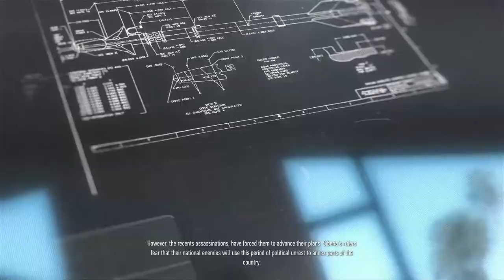Sniper Ghost Warrior Contracts mission 5 Sibirskaya-7 Junction walkthrough [1080p 60fps]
Sniper Ghost Warrior Contracts is a tactical shooter video game developed and published by CI Games.
It is the fourth entry in the Sniper Ghost Warrior series and act as a sequel to Sniper Ghost Warrior 3.